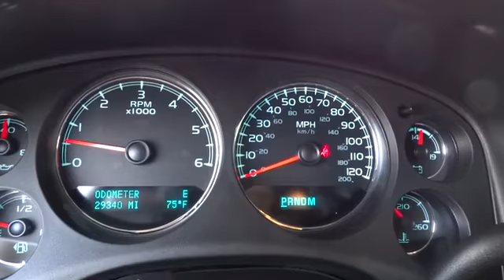2013 Chevrolet Tahoe 330408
Keyes Chevrolet
2013 Chevrolet Tahoe  - Stock#: 330408 - VIN#: 1GNSCBE03DR255531

Keyes Chevrolet
6001 Van Nuys Blvd